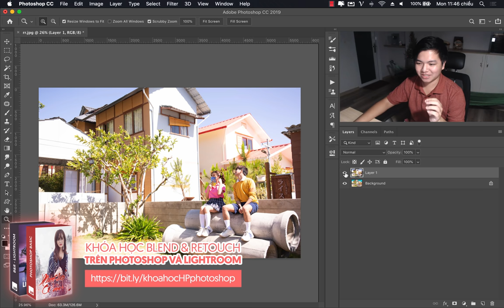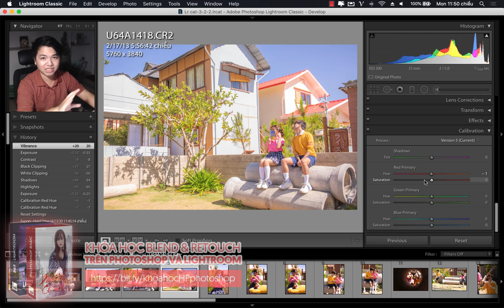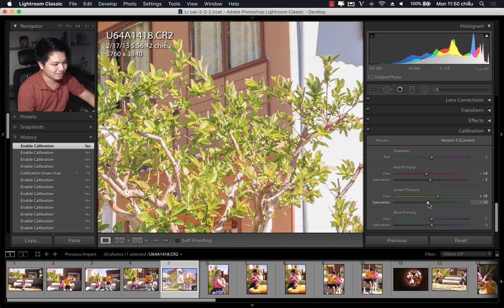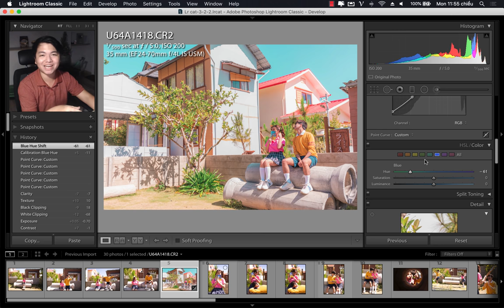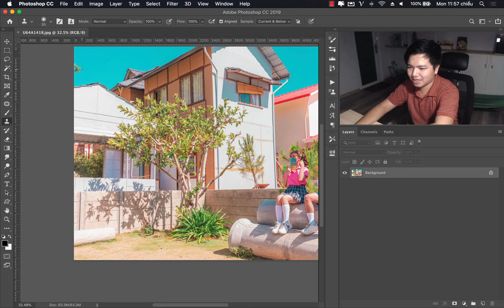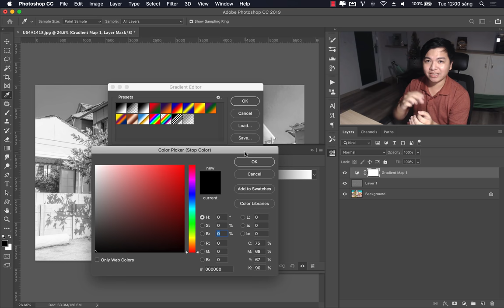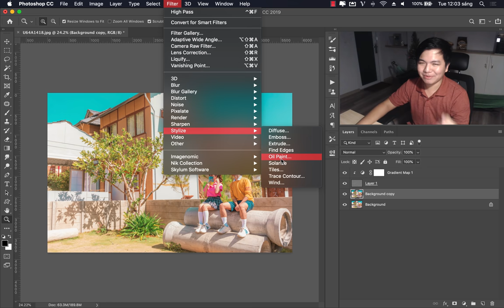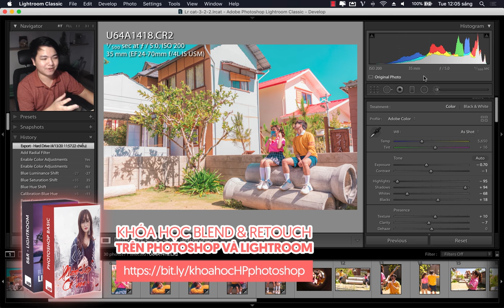Blend màu hiệu ứng Manga/Anime Nhật Bản